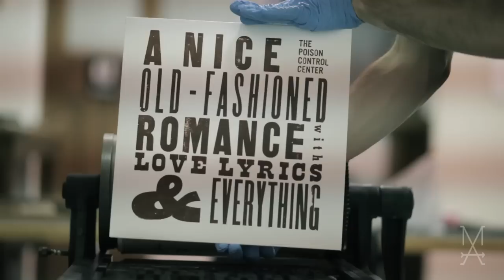Poison Control Center Interview with Patrick Tape Fleming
Our friend Mark Hogan sat down with Patrick Tape Fleming of the Poison Control Center to talk about their new vinyl release on Maximum Ames Records: A Nice Old-Fashioned Romance With Love Lyrics And Everything.

Album Release January 10, 2012